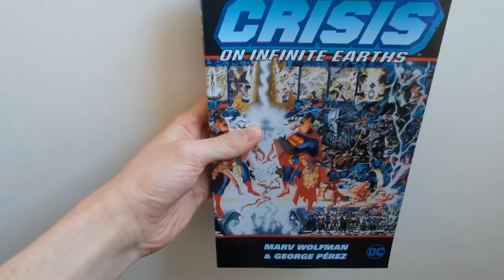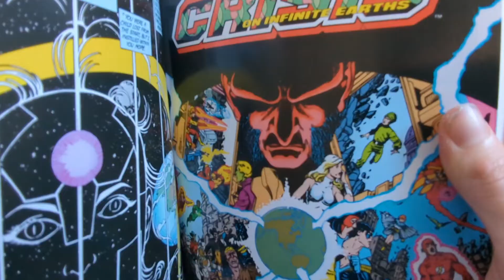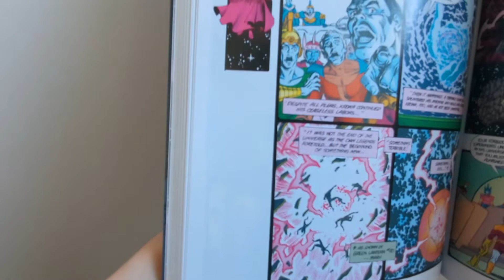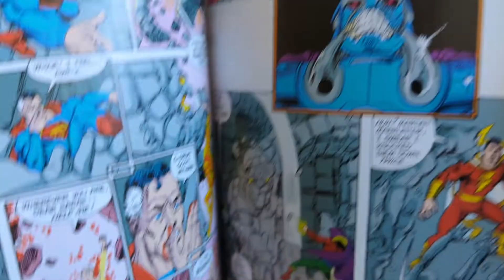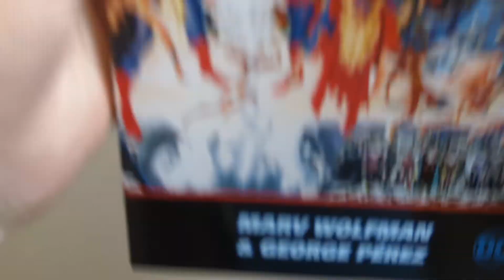DC Crisis on Infinite Earths - A Brief Review (Skarmory Reviews #1)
Hello everybody and welcome to my first review video. I didn't go too in depth here but I did really enjoy it. it definitely deserves its place as a comic book classic. The music is from Batman the Animated Series.